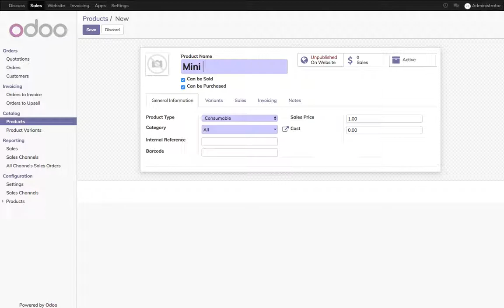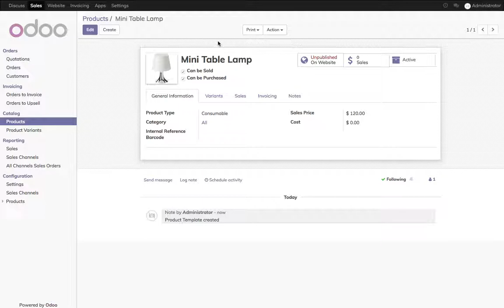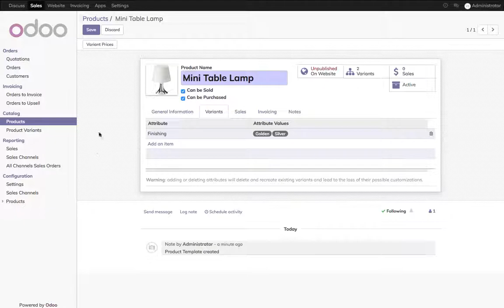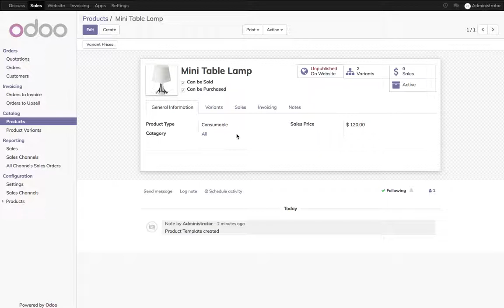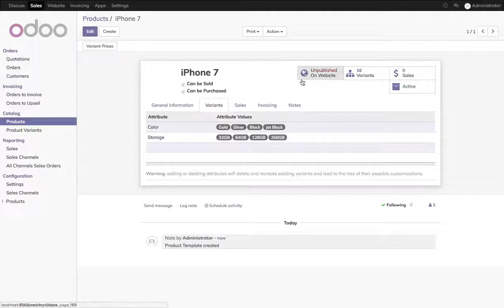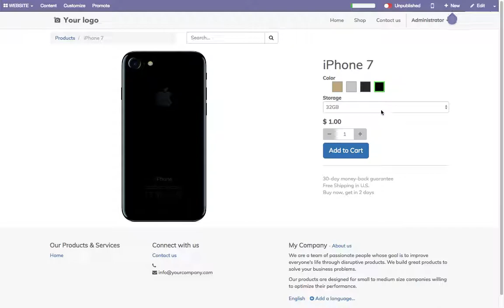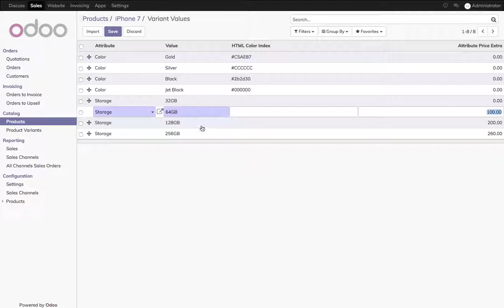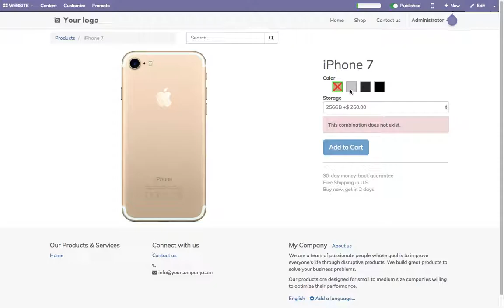How to configure product variants that looks perfect on eCommerce page?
How to configure product and its variants that visible perfect on eCommerce page?

This features works on Odoo Community and Enterprise both version.